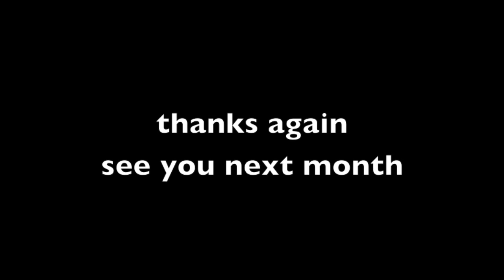MCC Coffee House - Tatsuya and Miwa Shioya - アタラシイウタ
March 7, 2015 guests Tatsuya and Miwa Shioya.
A beautiful song of testimony
アタラシイウタ
 作詞作曲：塩谷達也

こわがってたら　鬼さんこちら
今にも涙が　こぼれそうさ
長いこと　ここに天使は　舞い降りてこない

外側からは　開かない扉
誰かがノックしても　答えはなくて
いつのまに　星の向こうを　忘れかけていた

ほんとかな　いつでもどこかで見ている
ひとがいるって
こぼれそう　溶けてなくなりそう
僕の日々の中に

反省してたら　大人になった
こんなに小さな　大人になって
知らぬまに　炎は揺れて　消えかかっていた

コノバカラ　イマダケニゲダシテ
イイヤツノフリデ　ヤリスゴシテ
ノメナイコトバガ　フリツモッテ
ウゴケナイ　ゼンブワカッテル

終わりのない　戦いのなかで
どうすればいいの
ほんとかな　いつでもどこかで見守る
ひとがいるって
ほんとなら　それだけでもういいから
僕は歩ける
このまま　すべて失くしても　新しい歌が
ほんとなら　誰にもわかってもらえぬ
時も歩ける
夢じゃない　僕はここにいる
新しい歌を胸に　新しい歌を胸に　新しい歌を胸に